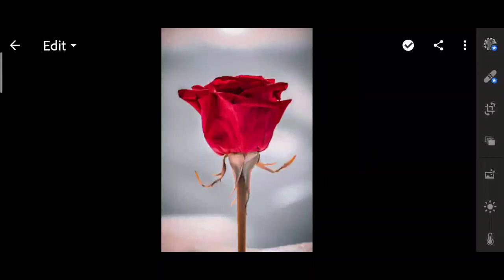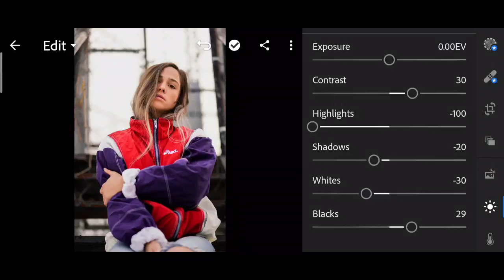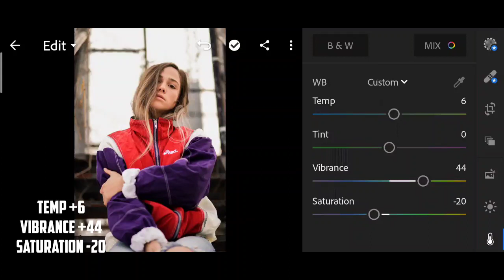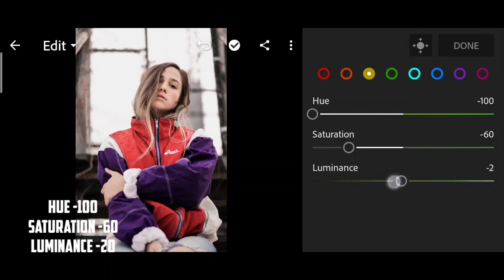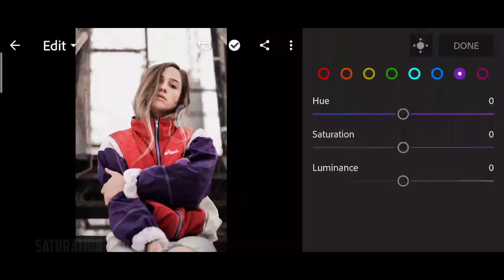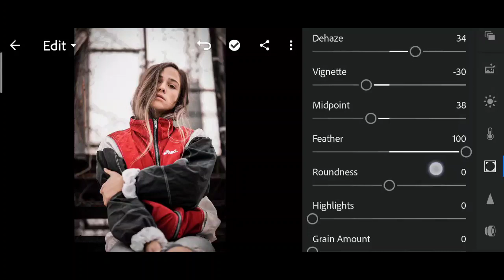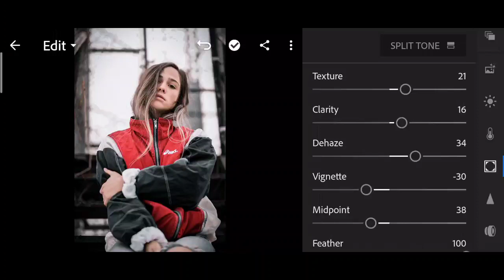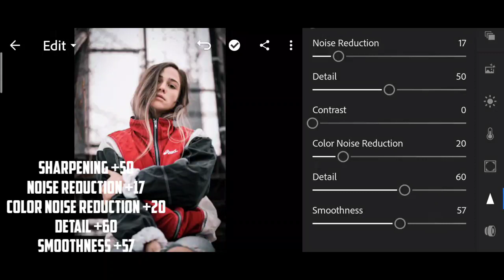Lightroom Mobile Preset 2020 | Dark n Red Tone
Hi I'm Dzul, I'm new to this youtube. beginner youtuber. I'm sorry that my video quality is poor because I edit it using a smartphone only. In this video I will show you how to edit Dark n Red Tone preset in Lightroom Mobile.

This preset should also suit your picture situation.

Good Luck.